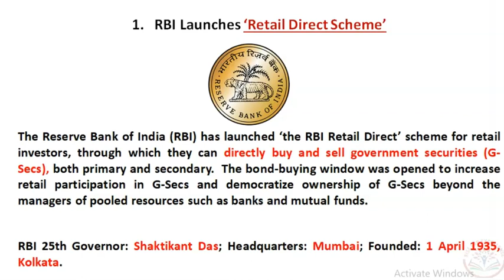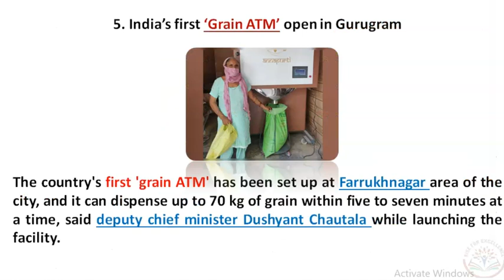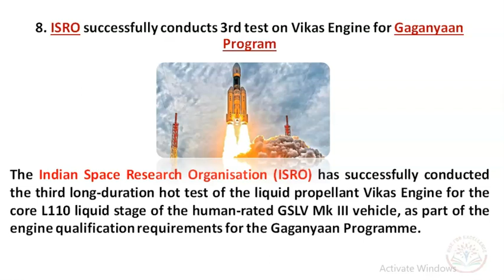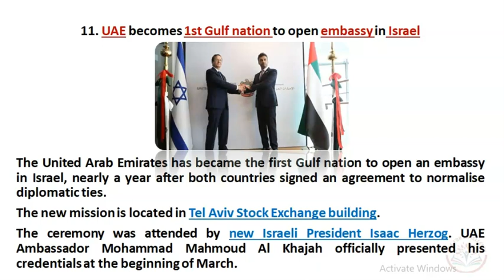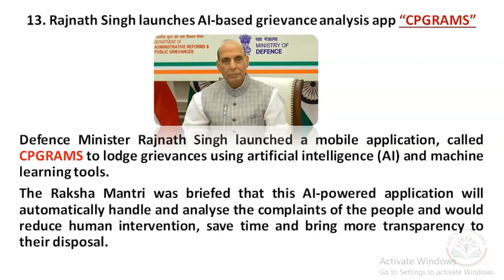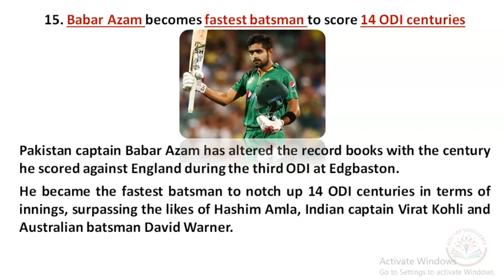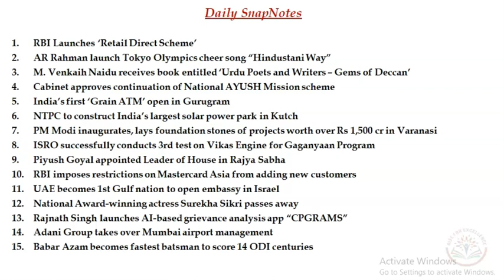DAILY CURRENT AFFAIRS 2021 | FOR ALL COMPETITIVE EXAMS | JULY 16-17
Hi everyone!

Current Affairs Today: In this session, we  have discussed Current Affairs 2021. We have taken content  from various sources like The Hindu Newspaper, Economic Times, PIB, PTI, Business Standard, News on Air, DD News Etc.
Apart from this We  will also Cover  Daily Trending News , Static MCQs based on National Park, Wildlife Sanctuary, Capital, Currency, sports, Days and State News, etc.
All music and photographs belongs to their original creators and owners.
SUCCESS || RISE FOR EXCELLENCE || RISE HIGH